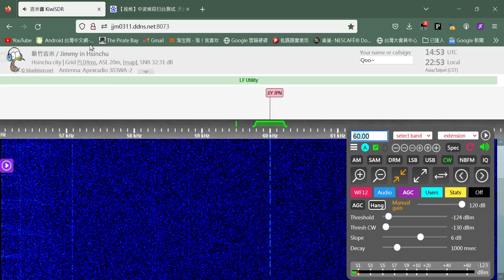JJY Standard time signal of 60 kHz in LW / JJY 標準電波正常送信中 / 接收地 台湾新竹市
The JJY 60khz LW transmission antenna was installed near the summit of the Hagene-yama on the border between Saga city in Saga prefecture and Itoshima city in Fukuoka prefecture. About 1350 kilometers from Hsinchu City.  日本九州福岡羽金山60khz標準電波訊號發射站接收, 距離台灣新竹市1350公里.